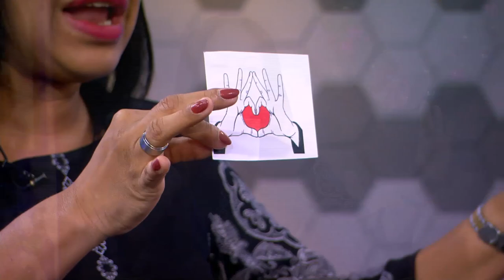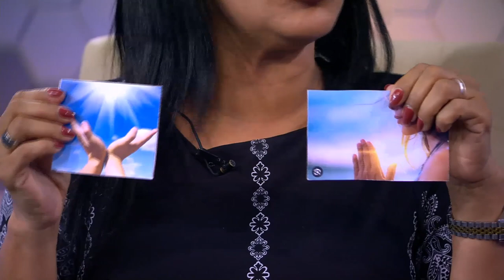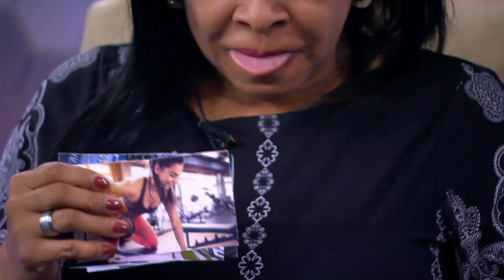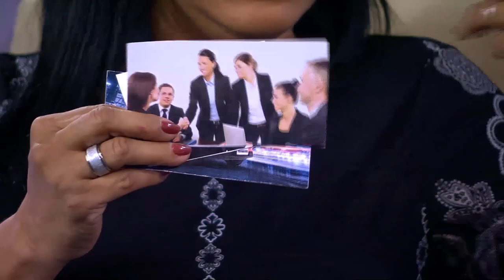Empezó el 2024, ¿ya hiciste tu VISION BOARD? Descubre cómo hacerlo con Mercedes Arrobo - CONVERSEMOS